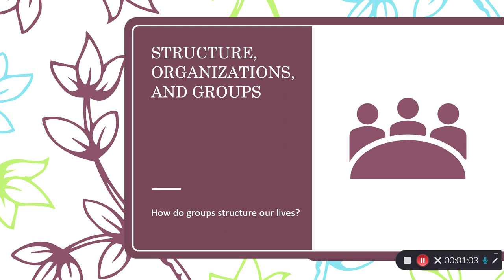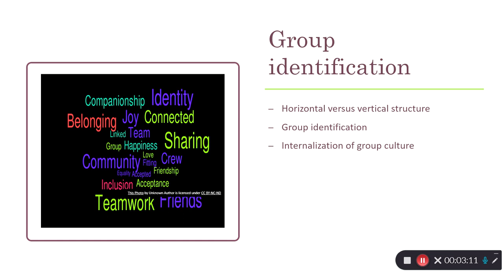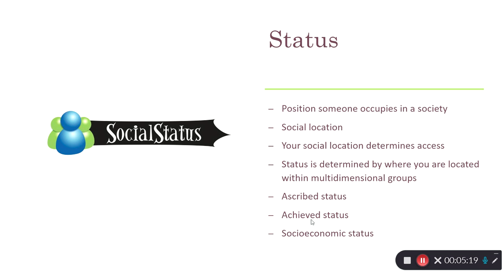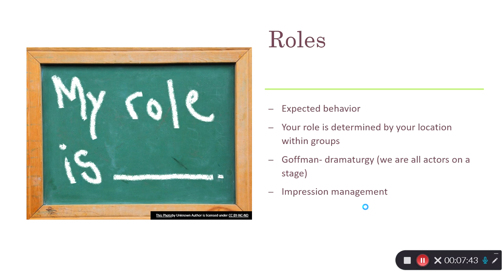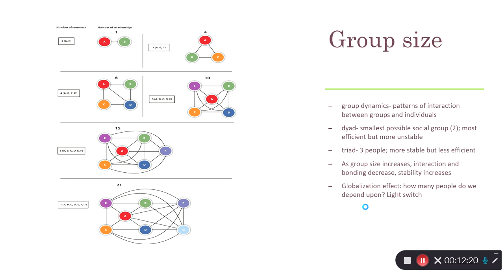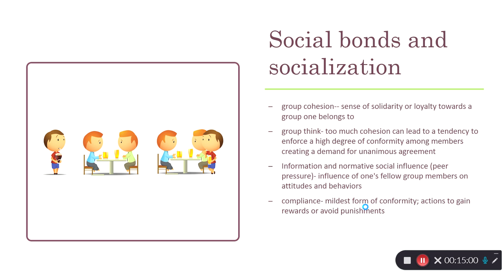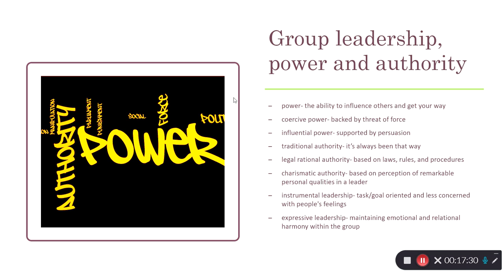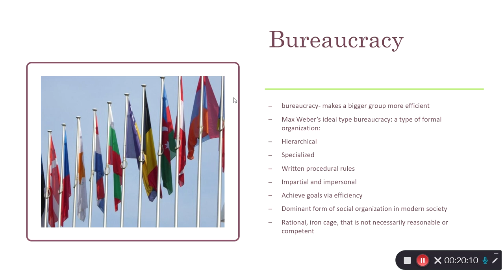INTRODUCTION TO SOCIOLOGY LECTURE: GROUPS AND ORGANIZATIONS